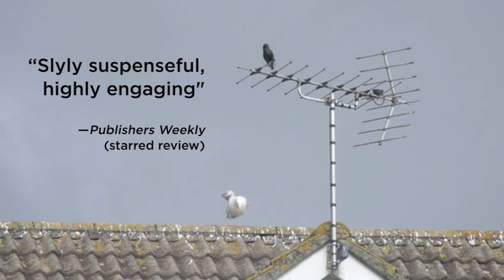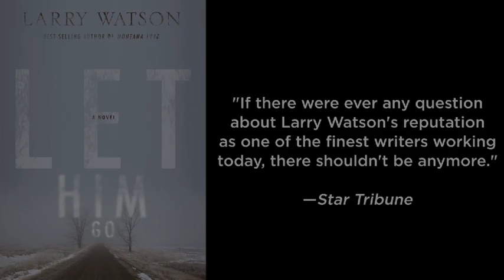BOOK TRAILER: "Let Him Go" by Larry Watson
Dalton, North Dakota. September, 1951. It has been years since George and Margaret Blackledge lost their son James when he was thrown from a horse, and months since his widow left with their only grandson and married another man. Margaret is resolved to find and retrieve her beloved grandson Jimmy—the last of the family line, and a living embodiment of her son's memory—while George, a retired sheriff, is none too eager to stir up trouble. Unable to sway his wife from her mission, George takes to the road with Margaret by his side, traveling through the Badlands to Gladstone, Montana. But when Margaret tries to bring little Jimmy home to North Dakota, the Blackledges find themselves entangled with the Weboy clan, who are determined not to give up the boy without a fight.

From the author who brought us Montana 1948, Let Him Go is pitch-perfect—gutsy and unwavering. Larry Watson is at his storytelling finest in this unforgettable return to the American West.